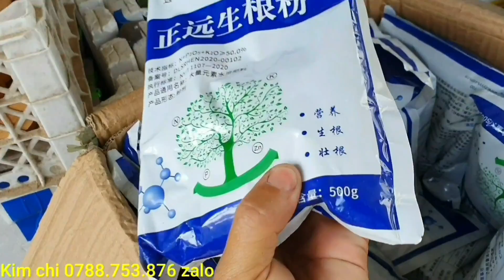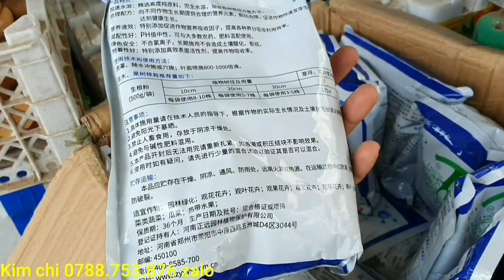Giao lưu cây linh sam siêu bông đẹp giá rẻ 13/2♡Cẩm thu 0763.982.608